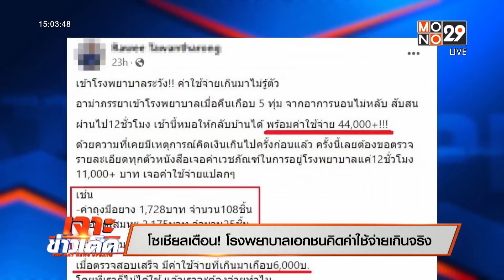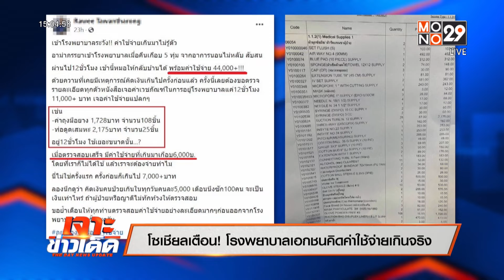โซเชียลเตือน! โรงพยาบาลเอกชนคิดค่าใช้จ่ายเกินจริง | เจาะข่าวเด็ด | 7 ธ.ค. 64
อธิบดีกรมสบส.เร่งตรวจสอบข้อเท็จจริงหลังมีผู้โพสต์ค่ารักษาพยาบาลในโรงพยาบาลเอกชนแพงเกินจริง โดยพบ 12 ชั่วโมงใช้ถุงมือยางกว่า 100 ชิ้น รวมราคาเกือบ 2,000 บาท ด้านสาธารณสุขมองสถานการณ์โควิดทำให้บุคลากรการแพทย์ใช้ถุงมือจำนวนมาก แต่ตั้งข้อสังเกตว่าราคาต่อคู่ไม่น่าแพงขนาดนี้